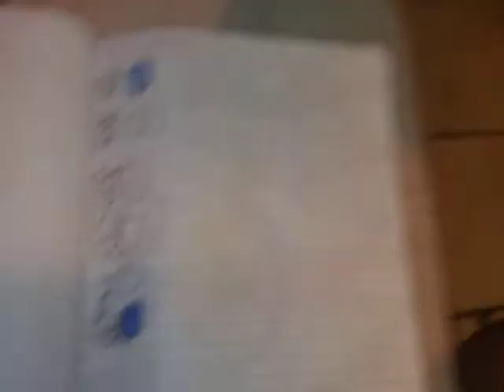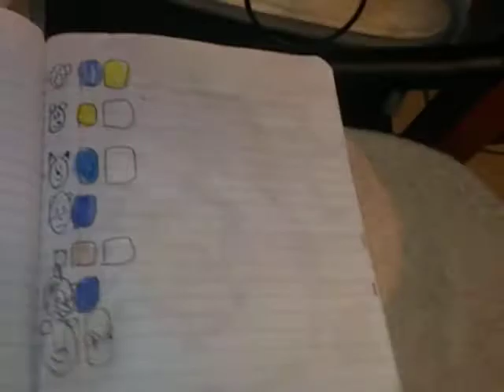BS movie : Among us no task